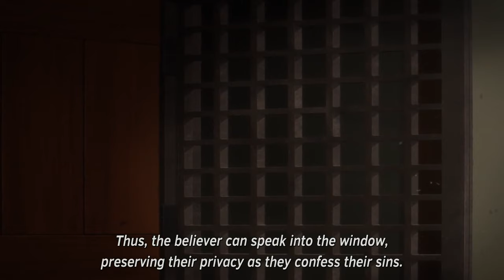Rohan Becomes Priest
Anime:  Thus Spoke Kishibe Rohan - Episode 16: At a Confessional

Summary: After an incident forcing him to pause his series Pink Dark Boy for the summer, Rohan had decided to take a vacation in Italy. In Venice, Rohan accidentally entered the priest's compartment of a confessional in the middle of his research. Shortly after, a man entered the booth and confessed his sin to Rohan, believing him to be a priest.